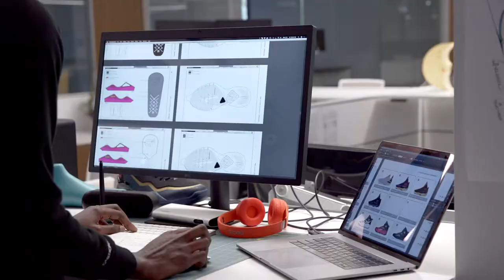Q4 China Interview e02 E'Twaun Moore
E'Twaun Moore talks about his Player editions and partnering with Q4.